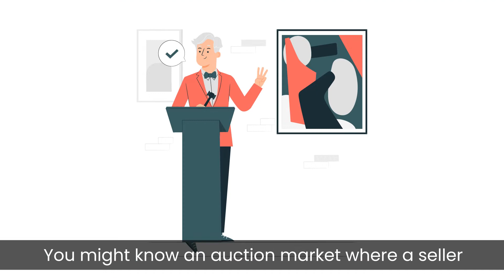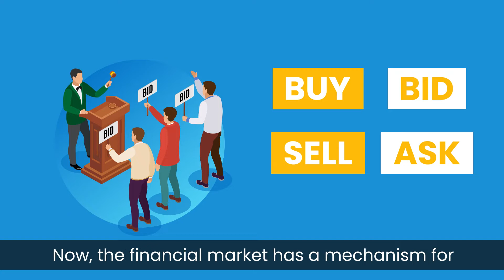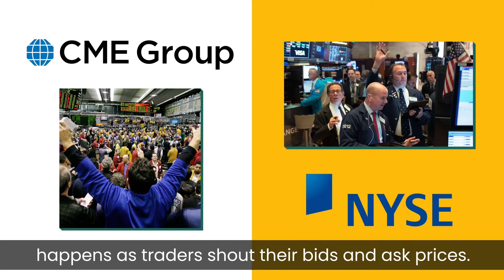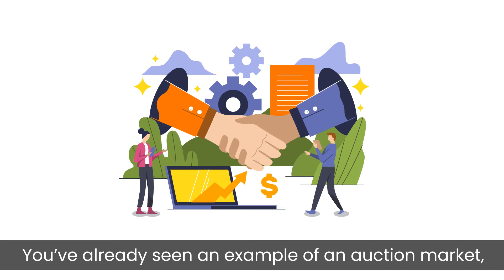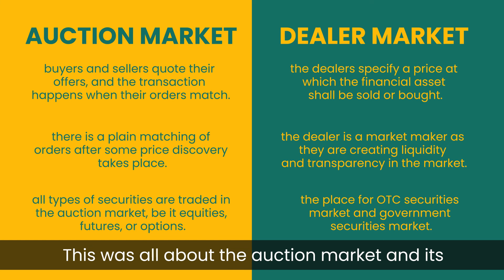AUCTION MARKET: Easy explanation.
In this video, you will learn about the auction market and how it works.

Chapters:
00:00 – Introduction
00:27 – What is an auction market?
01:24 – How does the auction market process work?
02:16 – Examples
03:05 – Auction market vs dealer market
03:47 – Comparison between Auction Market & Dealer Market

What is an auction market?
You might know an auction market where a seller keeps something for auction to which buyers put in their bids. Whoever has the highest bid gets to buy it.

The same thing happens in the financial markets too. Buyers and sellers quote their price for buying or selling the financial assets, and the transaction is completed just when there is a match between the prices.

(Explained in detail in the video)

How does the auction market process work?
The entire process of an auction is simple. On the one hand, buyers put in their buy orders for the financial asset, also known as bid. On the other hand, sellers put in their sell orders, also known as ask.

Once the bid and the ask price match, the transaction is complete.

Examples
The Chicago Mercantile Exchange (CME) and the New York Stock Exchange (NYSE) still operate the open outcry trading system where the auction process happens as traders shout their bids and ask prices.

The trading that happens on computers also happens through the auction system only. However, the electronic method has some advantages: it costs less, execution is better and faster, and there is less manipulation compared to the open outcry system.

Auction market vs dealer market
In an auction market, buyers and sellers quote their offers, and the transaction happens when their orders match. In a dealer market, the dealers specify a price at which the financial asset shall be sold or bought.

In an auction market, there is a plain matching of orders after some price discovery takes place. In the dealer market, the dealer is a market maker as they are creating liquidity and transparency in the market.

In the auction market, all types of securities are traded, equities, futures, and options. In contrast, the dealer market is the place for the OTC securities market and government securities market.